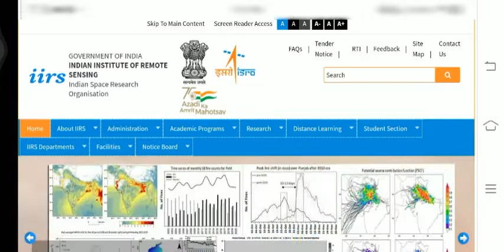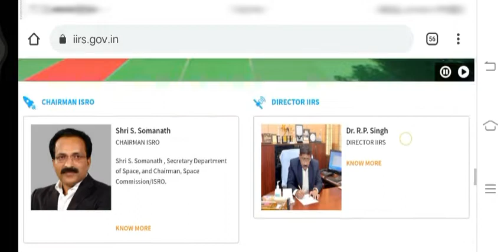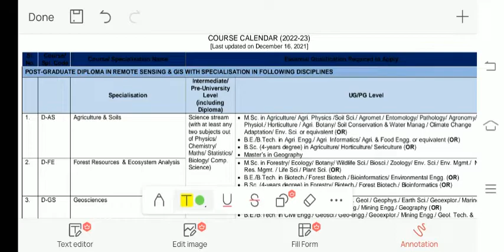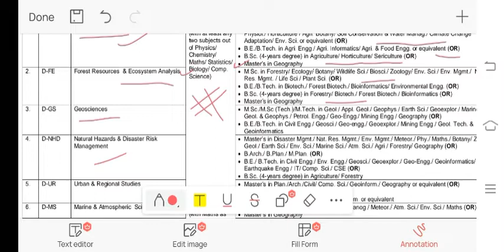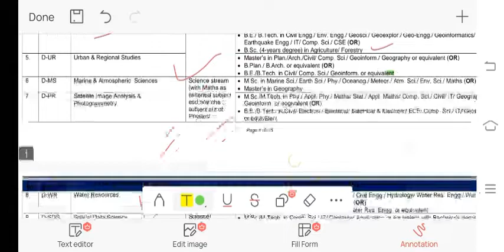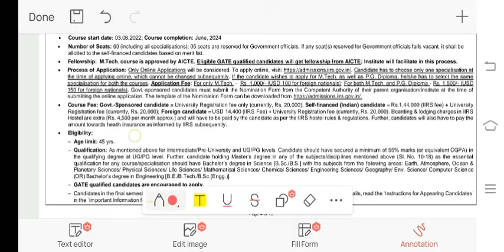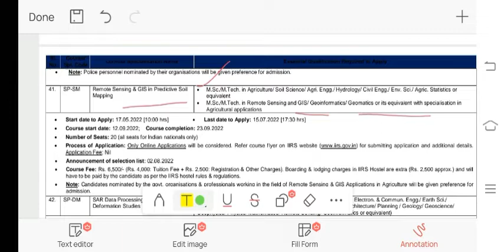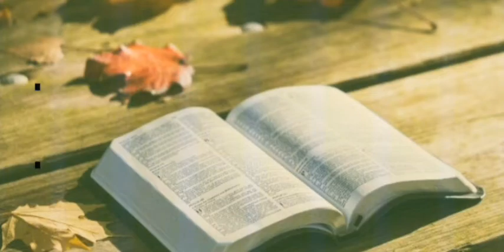IIRS Course Offered After Msc Geography,Eligibility criteria, IIRS free online course, Dehradun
IIRS RECRUITMENT PROCESS, IIRS Dehradun online certificate course, IIRS admission process, IIRS Remote Sensing

It's a new channel for Geography hons student, If you interested this videos  you can watch this, If you want to tell your opinion so you can comment.
Who are watching this videos we greatfull  and very big thank you, for support

The Geography 🌏